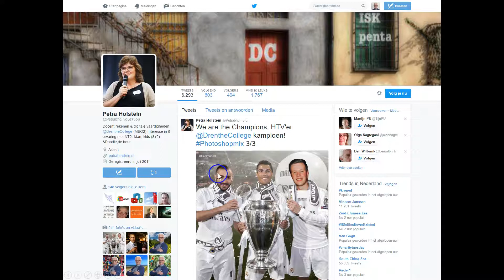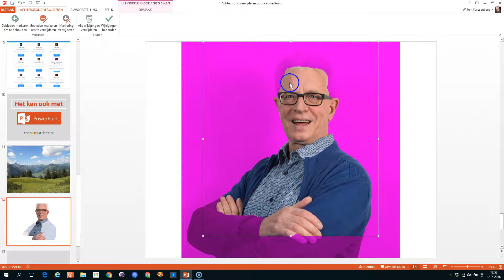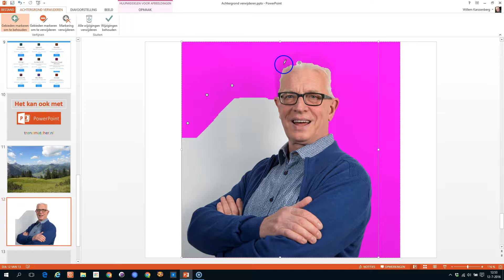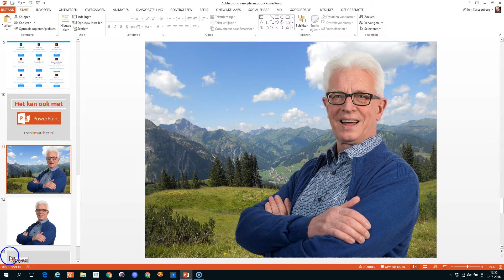Foto's mixen? Zo doe je dat!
Foto's mixen wil prima met behulp van PowerPoint.